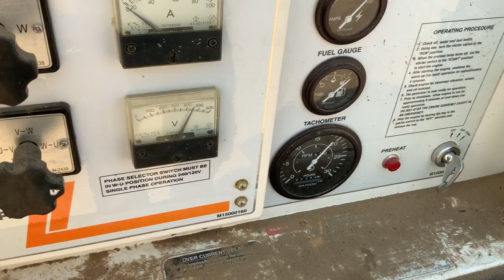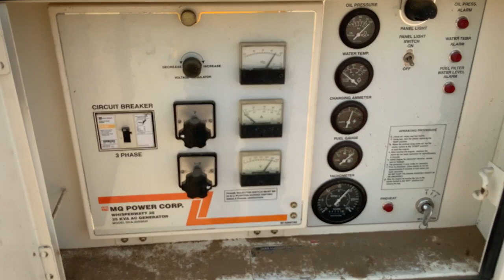BigIron Whisperwatt DF-027012 Diesel Generator